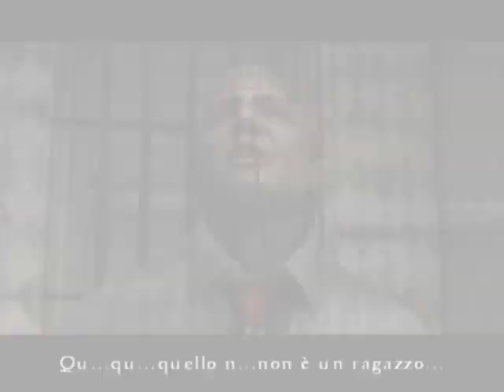Silent Hill 4 the room - | Room of Angel | - Akira Yamaoka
A slideshow of "Silent Hill 4: the room" whit the song "Room of Angel" by Akira Yamaoka.

Montaje fotográfico de "Silent Hill 4: The Room" con la canción "Room of Angel" de Akira Yamaoka.

Lyrics:

You lie silent there before me
your tears they mean nothing to me
the wind howling at the window
the love you never gave

Really don't deserve it
but now there's nothing you can do
so sleep in your only memory of me
my dearest mother

Here's a lullaby to close your eyes good-bye
it was always you that I despised
I don't feel enough for you to cry oh well
goodbye
goodbye

So insignificant
sleeping dormant deep inside of me
are you hiding away lost
under the sewers
maybe flying high in the clouds
perhaps you're happy without me
so many seeds have been sown in the field
and who could sprout up so blessedly
if I had died
I would have never felt sad at all
you will not hear me say I'm sorry
where is the light
wonder if it's weeping somewhere

good-bye
good-bye
good-bye
good-bye

good-bye
good-bye
good-bye
good-bye

THIS VIDEO IS PURELY FAN-MADE AND IS IN NO WAY ASSOCIATED WITH THE MUSICAL ARTIST OR GAME COMPANY IN ANY WAY